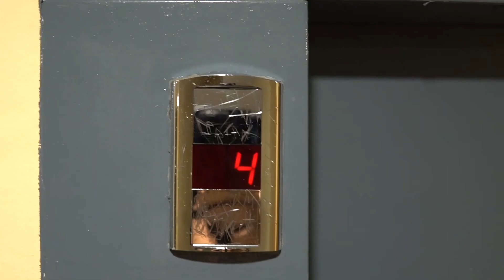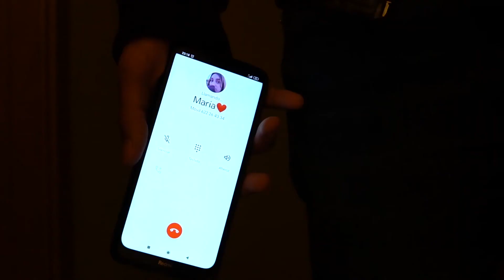The Man Who Dances (o el resurgir de José María) - Trash Cut Film Festival 2020 (5ª edición)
Nominado a mejor BSO.
Nominado a mejor póster.